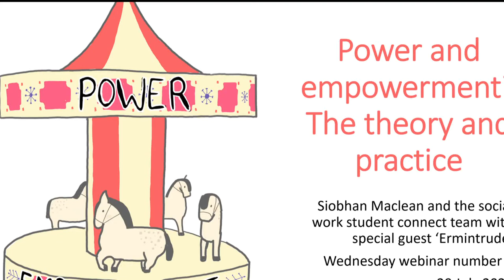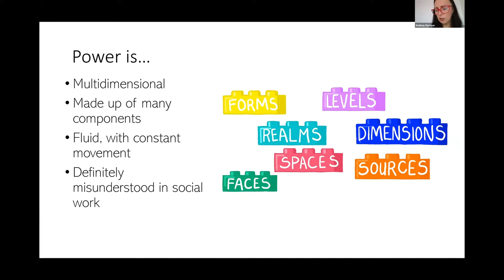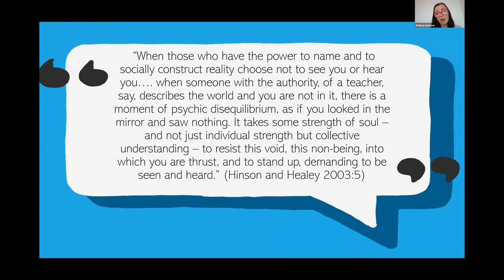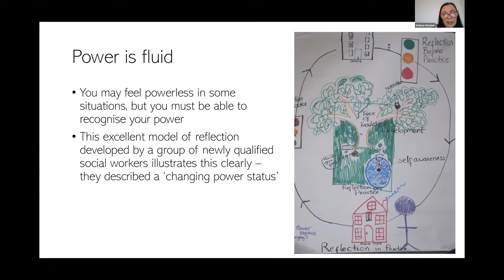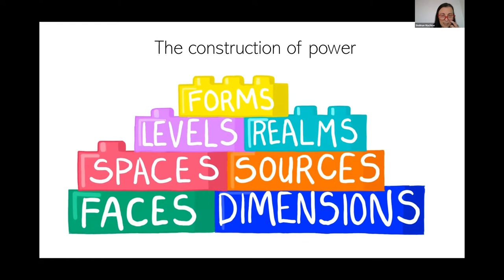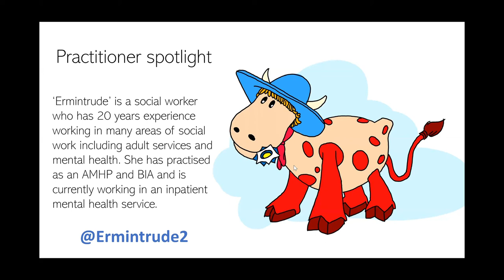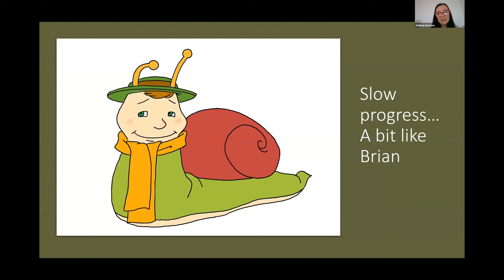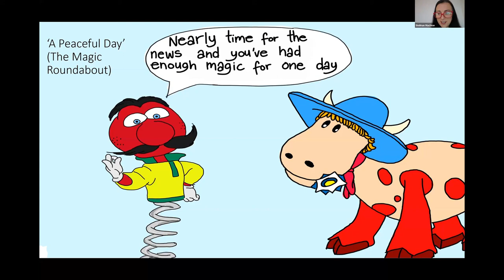Power and empowerment? The Theory and Practice. Social Work Student Connect Webinar number 8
In this webinar Siobhan explores some of the theory behind how power is constructed and explores whether empowerment is an aspirational or achievable goal in social work practice. We are joined by 'Ermintrude' taking the spotlight.